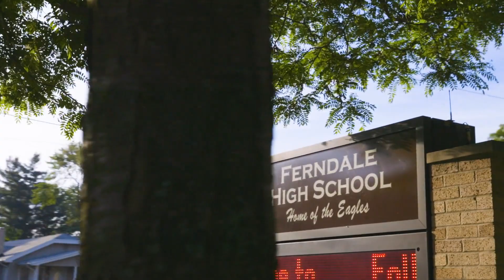Ferndale Schools - A Place for Everyone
Ferndale Schools in southeast Michigan are preparing the future of our community for the challenges of the future. Our Dynamic classrooms include social emotional curriculum as part of our commitment to educating the whole child. Discover our academics, arts, athletics, clubs & more.